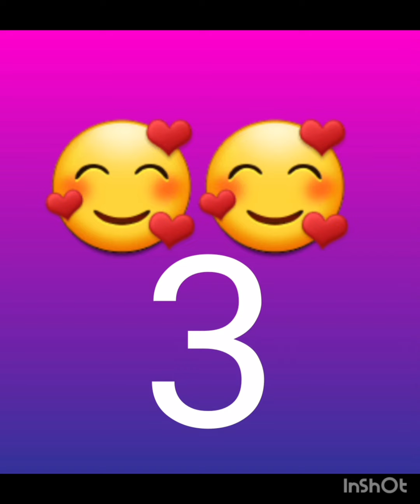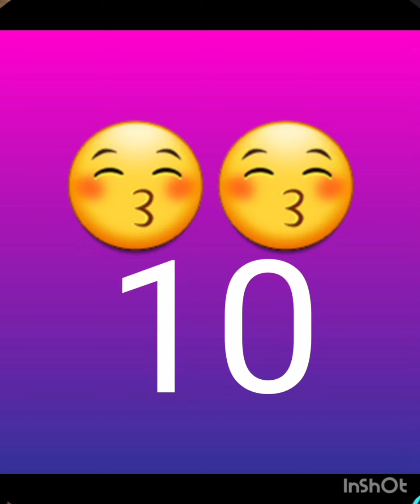which is your favourite bridal look top 20 bride#fashion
which is your favourite bridal look top 20 bride#fashion beauty fashiontrends and fashiondress beauty and stylish